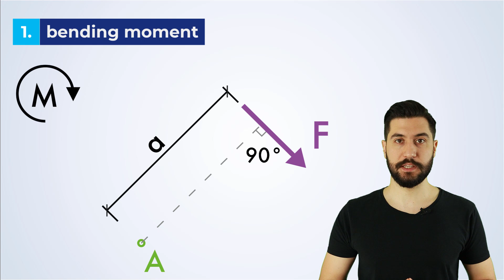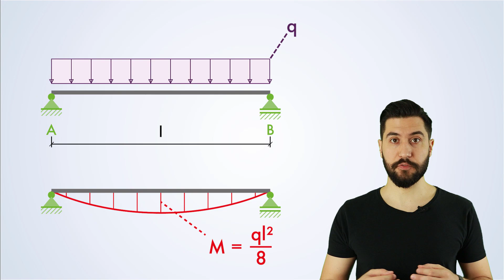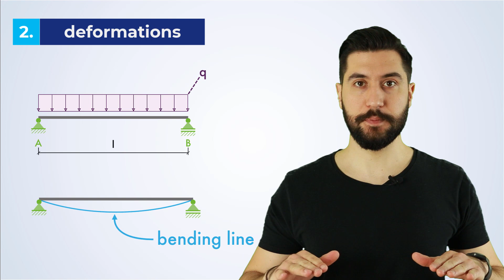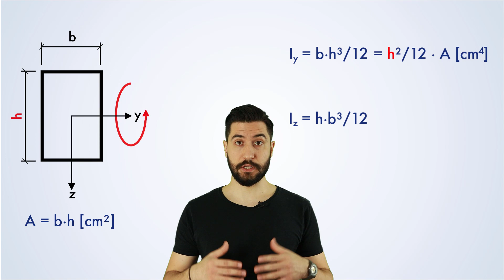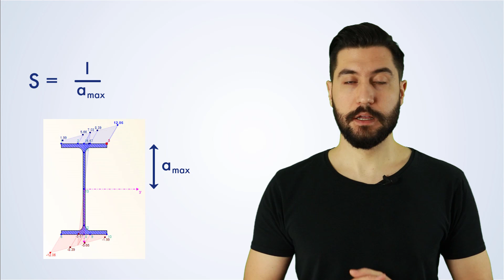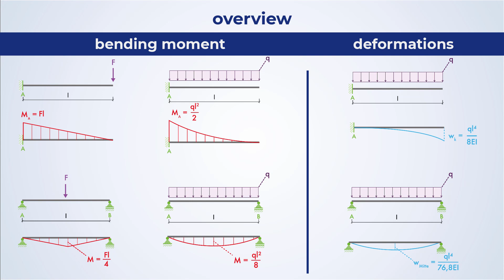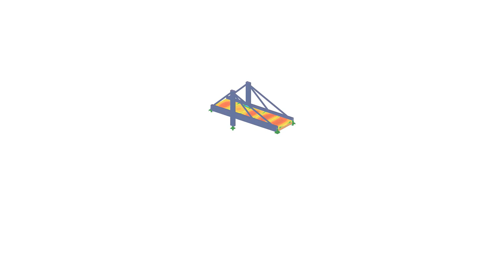The Most Important Formulas for Civil Engineer | Part 1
We selected the most commonly used civil engineering equations and formulas used in both education and in practice.

In the first part, we cover formulas utilized by structural and civil engineers daily when performing a structural analysis and design.

Beginning with calculating a bending moment, we explain the concept and theory. We continue with deflections and cross-section properties which are important when designing structural components. And finally, we will focus on action combinations and their safety factors.

00:00 Introduction
00:40 Bending moment
02:12 Deflections
02:47 Cross-section properties
04:25 Action combination

Infotainment videos are primarily used for gathering information, but also for entertainment. Animated videos help to combine the knowledge and theory in the study with the practical applications from the construction industry.